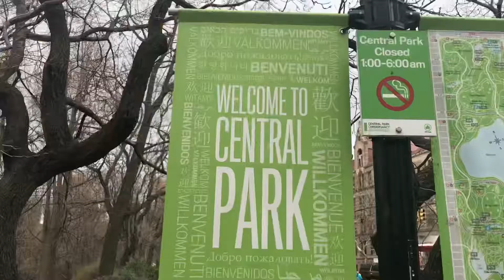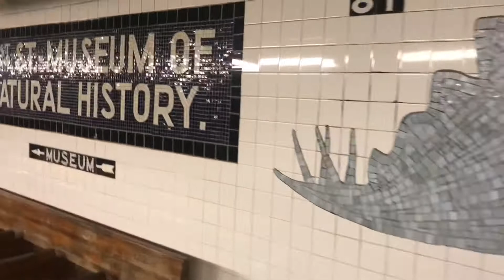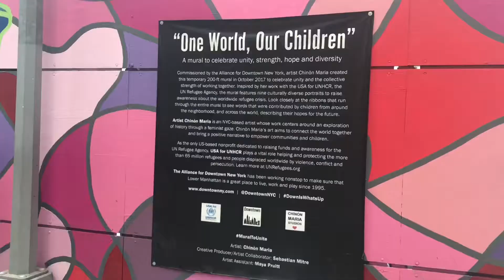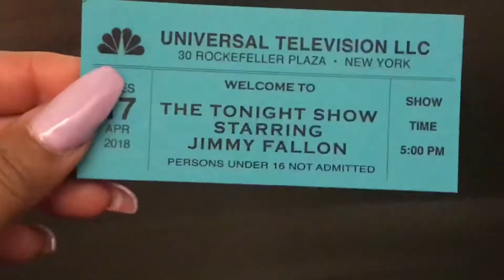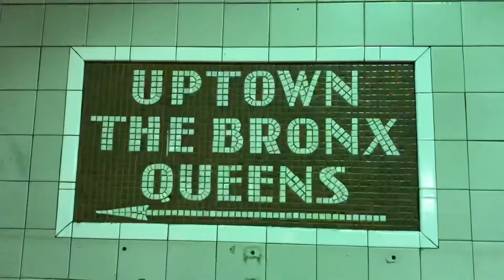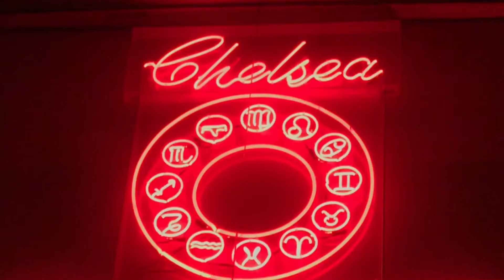NYC Vlog: Jimmy Fallon & Drag Queens | Keisha Carr & Jasmine Rice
Hey everyone! Yvette here also known as @disneylandmermaid on Instagram and heres my last NYC vlog. This day was super eventful! My best friend Gabby and I went to Central Park, the Statue of Liberty, World Trade Center, Jimmy Fallon and saw a drag show in Chelsea. We were super hungry and want to give a shoutout to the girls at the NBC store for recommending K-Town in Korean Town the food there was SO GOOD! Afterwards I saw one of my favorite Drag Queens tweeting about Reparations Tuesdays at Barracuda Lounge and we saw two phenomenal queens. If you're ever in the area definitely check out Keisha Carr and Jasmine Rice! They are so funny and wickedly entertaining, they were honestly my favorite part about my entire NYC trip.

♥ Yvette IG DisneylandMermaid Ruby IG PinchantedForest